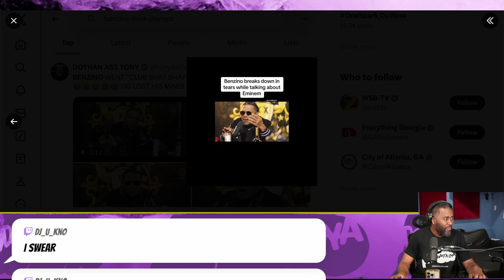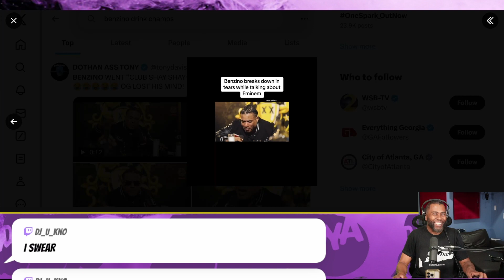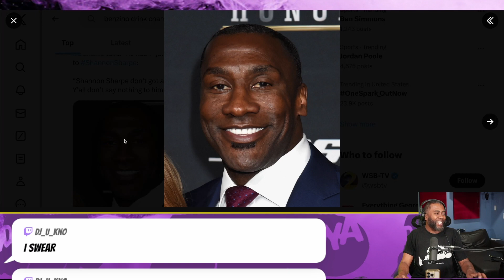Benzino went on Drink Champs got drunk, end up crying and spilling his guts Dame Dozha reviews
Benzino goes on Drink Champs and gets wasted, start crying and spilling all info on his past, relationships and beefs in hip hop.
Dame Dozha reviews the interview briefly

Clipped from Dozhatoldya 102.2